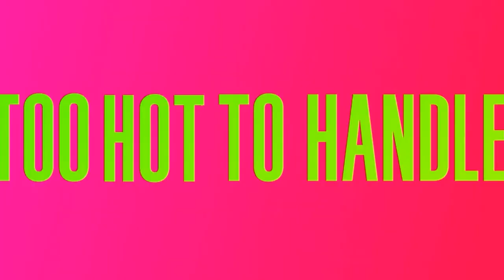TOO HOT TO HANDLE episode 3 react: I already hate Bryce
This is Too Hot to Handle episode 3 reaction.

I know I said I was done reacting to Too Hot to Handle but... here we are.
Too Hot to Handle episode 3.

Bryce just got here and already I feel threaten. I hate him. Too Hot to Handle is a show about sexy singles on an island trying to do nothing. Yes, Too Hot to Handle is a show about nothing.

Too Hot to Handle episode 3 is a little better, since they do WORKSHOPS! Also Francesca and Haley get called out for being ridiculous, plus, a new member of Too Hot to Handle joins the cast (Bryce).

Too Hot to Handle episode 3 is the best one yet.

What did you think of Too Hot to Handle episode 3?